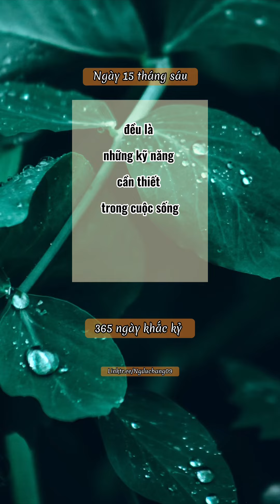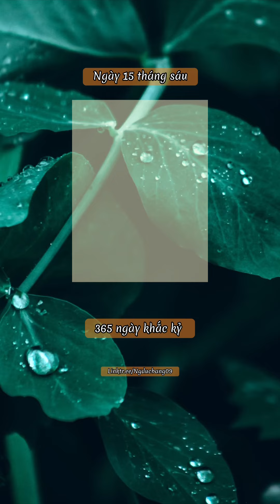365 ngày khắc kỷ- The daily Stoic (15/6) Nghe và nói